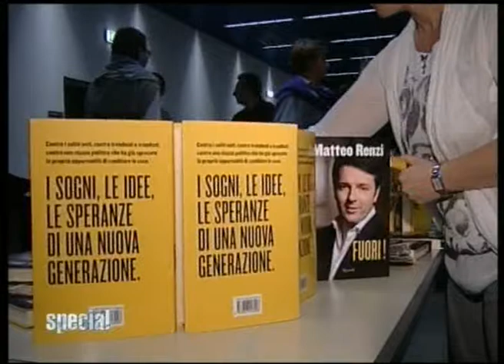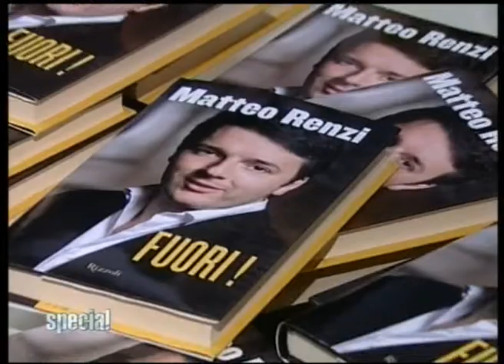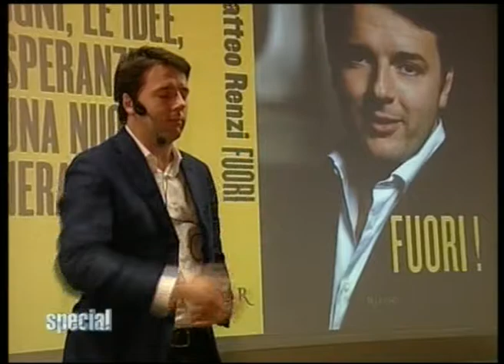Matteo Renzi a Faenza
Domenica 3 aprile, in una sala Zanelli gremita di persone, il Sindaco più amato d'Italia ha presentato il suo libro "FUORI!".